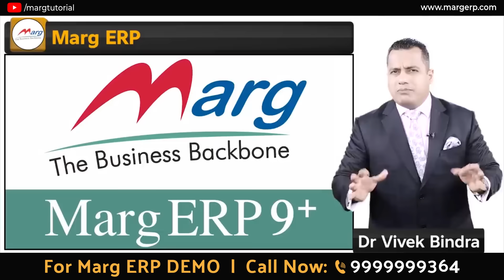गल्ला कैसे छोड़ें? | 1/12 Business Strategy by Dr. Vivek Bindra - Stock Management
क्या आप भी अपनी दुकान में हर प्रोडक्ट को मैन्युअली ढूंढ़ते ढूंढ़ते परेशान हो चुके हैं ?

अब वक़्त है आपकी मुश्किल को आसान करने का टेक्नोलॉजी की मदद से अब आसानी से हर प्रोडक्ट पर नज़र रख सकते हैं ।
तो आज ही अपने बिज़नेस में  Marg ERP इम्प्लीमेंट करें

डेमो के लिए 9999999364 पर मिस कॉल करें